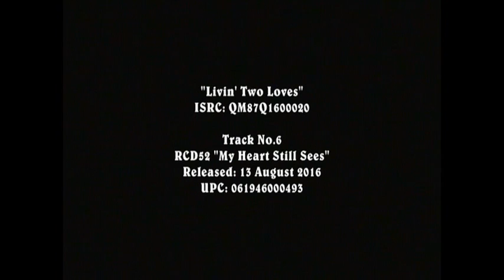James Adelsberger "Livin' Two Loves"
a 2017 Rural roots Music Commission "Original Classic Country CD of the Year" Song Nominee.
Track 6: "Livin' Two Loves" was written by Mike Johnson and published by Pata del Lobo Music. Produced by Mike Johnson and James Adelsberger and released 13 August 2016 on Roughshod Records 52nd CD. All Instruments played, recorded, and mixed by James Adelsberger, and Fiddle by Michael Romans.

In June 2017 the CD received a Nomination for "Classic Country CD of the Year" by the Rural Roots Music Commission, and is available from the Roughshod Records Web Store.